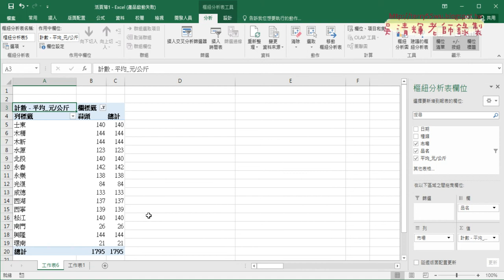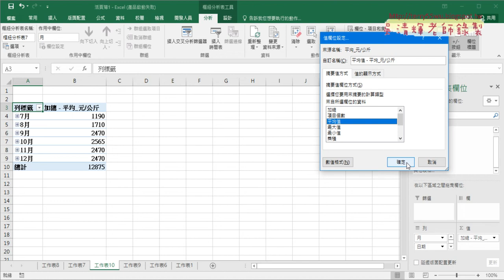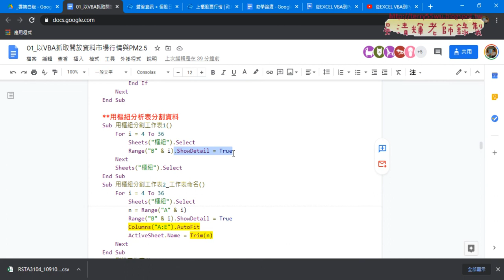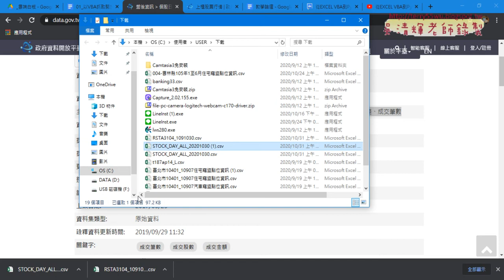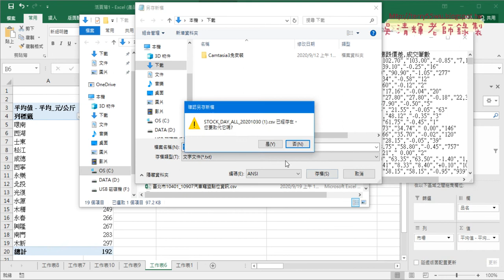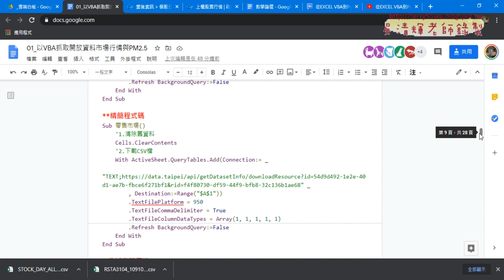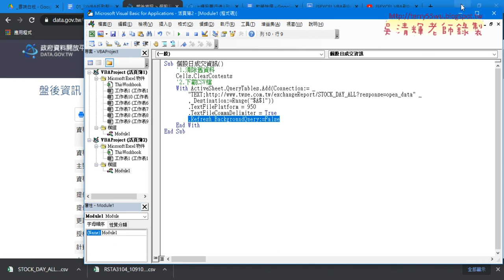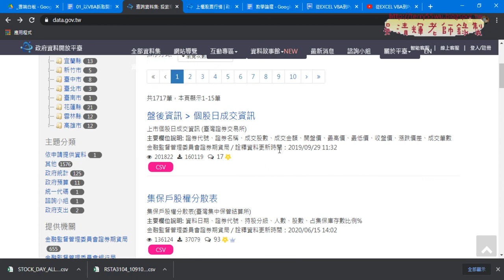02 下載個股日成交資訊與解決亂碼問題